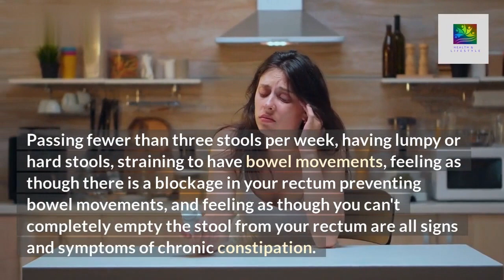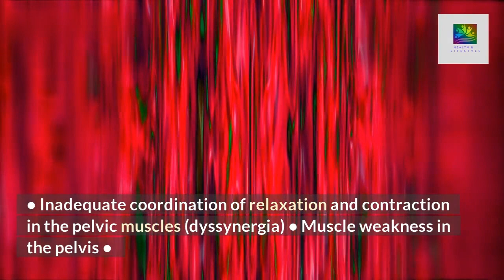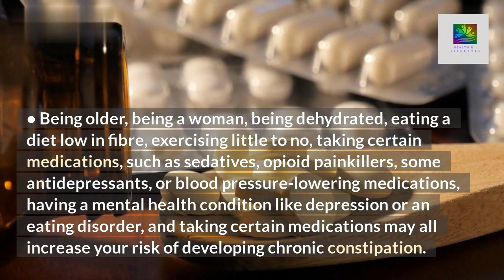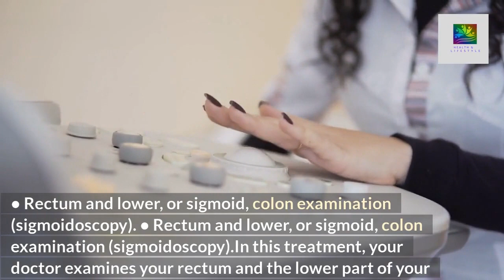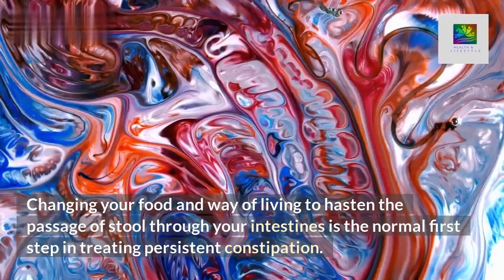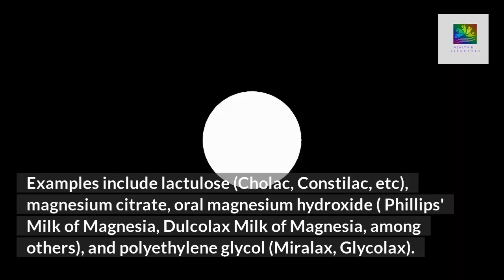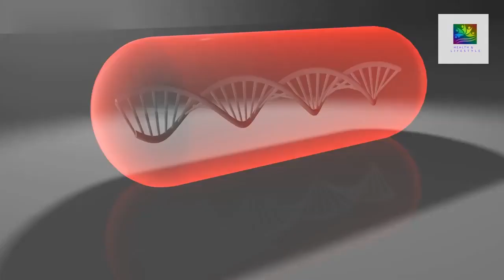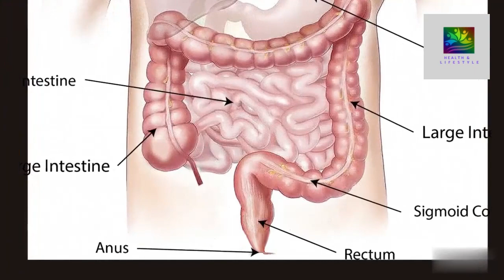Secret Solutions for Constipation/Constipation relief/Constipation Remedies/constipation symptoms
Solutions and Tips on How to Identify Symptoms of chronic constipation and solutions to overcome the difficulties faced by individuals.Secret remedy used by great grandmothers and effectively implement food habits and necessary changes to be made.

Youtube Studio:
Swans in Flight Lines :Asher Fulero

00:00 Intro for Chapters
01:02 Constipation Overview
02:12 Causes
03:56 Risk Elements
04:20 Complications
04:58 Prevention
05:33 Diagnosis
07:43 Treatment
08:59 Laxatives
10:07 Lubricants
10:46 Other Medications (Various Drugs)
11:41 Practicing Pelvic Muscle Control
12:16 Surgery